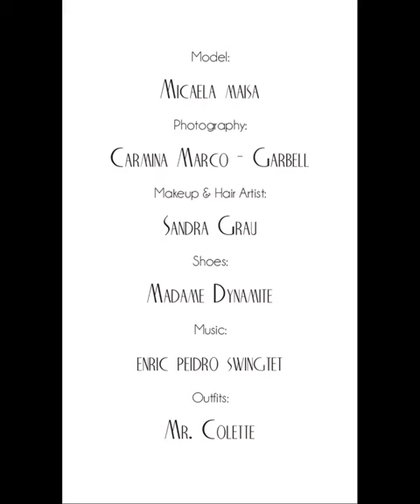MrColette - Rose Blouse & Magnolia Shorts CORDUROY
Rose Blouse & Magnolia Shorts CORDUROY

- The Magnolia shorts is the combo of skirt and shorts will give you total freedom of movement and comfort.

- The Rose blouse is fitted with an open V-neck with flaps and Dolman elbow-length sleeves.

QUALITY MADE IN SPAIN
In Mr. Colette we rely on quality made in Valencia, Spain, with fair labour relations based on proximity textile production and local commerce, working in conjunction with renowned tailor ateliers of Valencia. Jointly we care about each detail to offer a tailoring of the best quality and design.

Model: Micaela Maisa
Makeup & Hair Artist: Sandra Grau
Photography: Carmina Marco - Garbell
Shoes: Madame Dynamite
Outfits: Mr. Colette